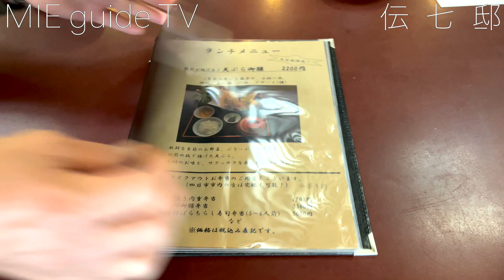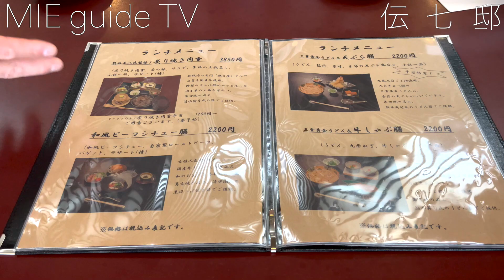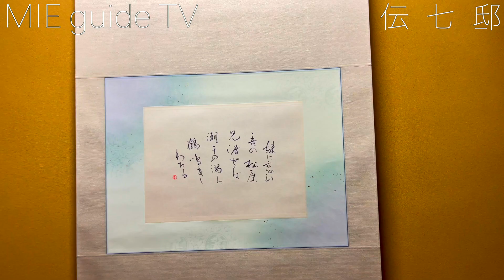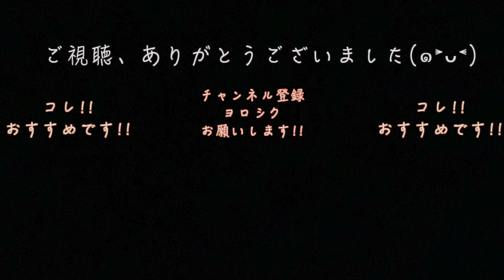【三重県・四日市】国の登録有形文化財でランチ🤣伝七邸さんでの最高のランチ‼︎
三重県四日市にある、伝七邸さん‼︎
伊藤伝七さんの別邸は約六百坪の敷地に二階建ての木造建築と日本庭園を擁し、玄関棟と切妻造りのさつき棟は、
国の登録有形文化財に登録されています。

そこに熊谷喜八氏総合監修の素材を活かした創作料理を介し、人や文化が交流する料亭です😊

ミシュランさん、チャンスですよ!!

最高のロケーションと最高のお料理‼︎
こんな所で食事をさせて頂くだけでも有り難い‼️

是非是非、一度、足を運んでみては如何でしょうか😆

気になるお店など教えて下さい(๑˃̵ᴗ˂̵)

初めまして! MIE guide TVです!!!
三重県の様々なリアルな情報をお届けするので県民、観光客の皆さんヨロシクお願いします!!!